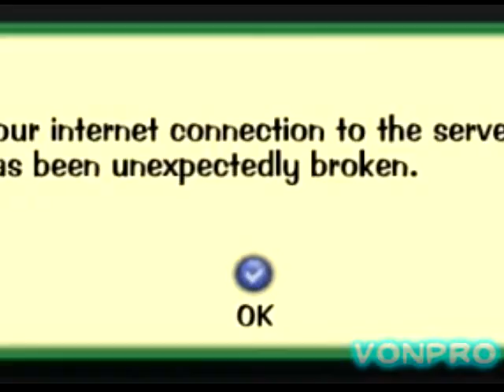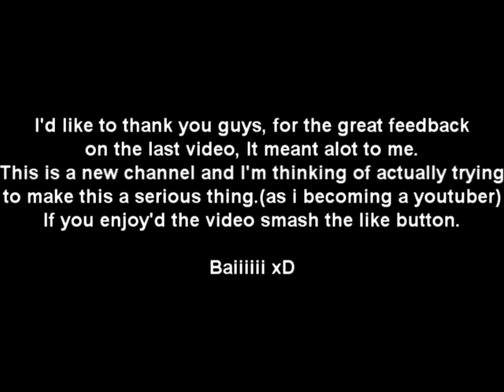Life In Toontown After The Closure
A little video I made :)